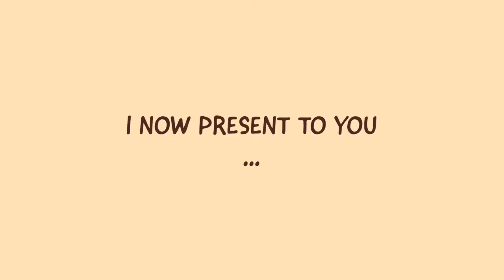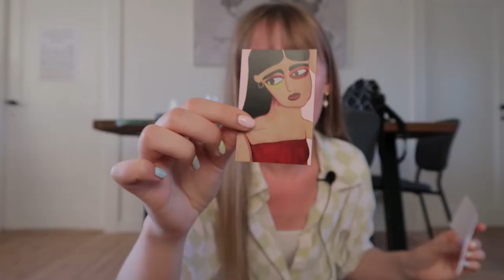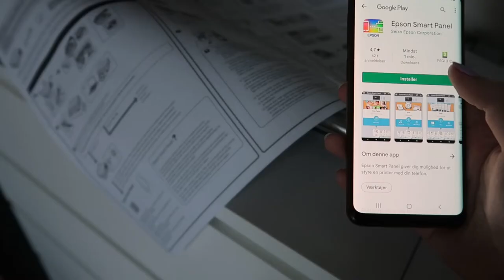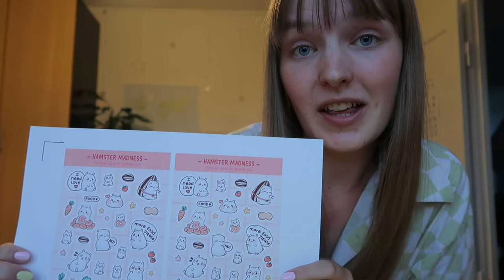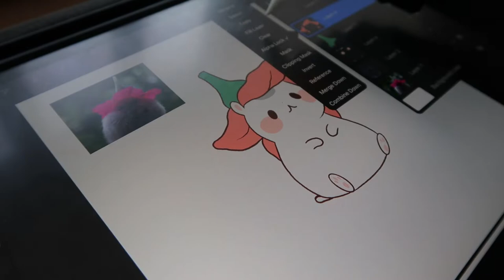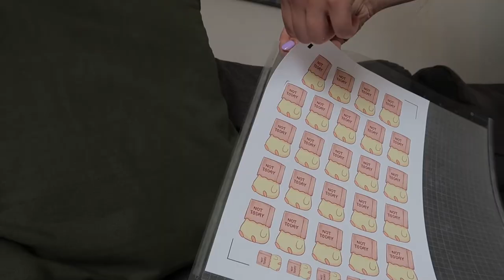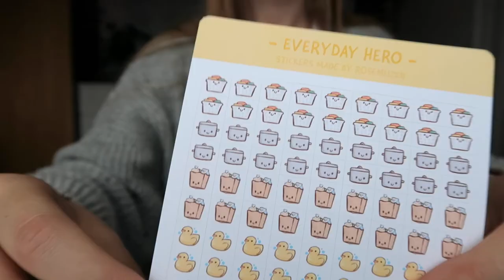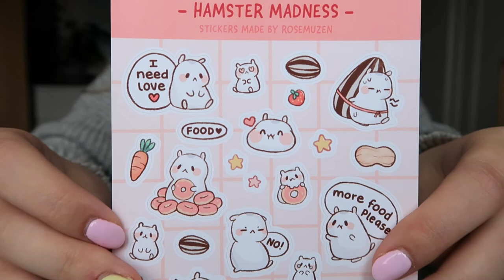Studio Vlog 🖨️ Getting a job and a new printer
TIME STAMPS:
00:00 The background story and phone call faces
03:35 Sharing the good news
05:07 Opening my new printer
09:34 Making cute stickers with my new printer and Silhouette Cameo
16:53 Showing the final products which you can buy on Etsy